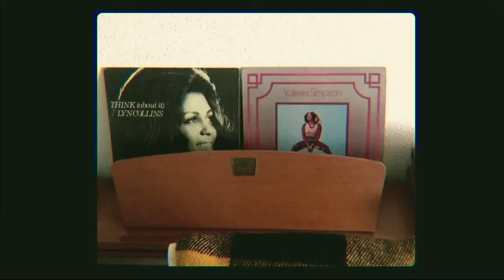GECKO TURNER | Gijón verano 2019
SEMANA GRANDE GIJÓN | Domingo 11 de agosto, 23.00 | Poniente

El músico extremeño, influenciado por géneros muy
dispares como el soul, el blues, el folk, funk o los ritmos
africanos y caribeños, ofrecerá un concierto repleto de
bellas melodías y letras ingeniosas.